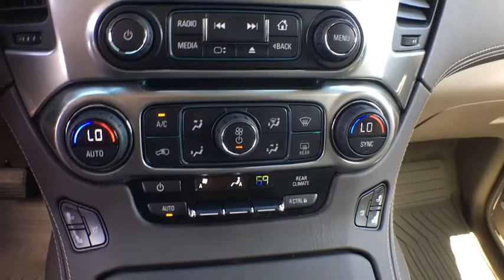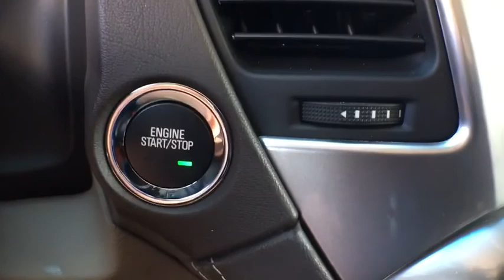2016 Chevrolet Suburban Mt. Airy, Westminster, Skysville, Germantown, Frederick, MD P5008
CARFAX One-Owner. Clean CARFAX. Black 2016 Chevrolet Suburban LTZ 4WD 6-Speed Automatic Electronic with Overdrive EcoTec3 5.3L V8 REMAINDER OF FACTORY WARRANTY, **INCLUDES WARRANTY**, ONE OWNER, CLEAN VEHICLE HISTORY...NO ACCIDENTS!, SERVICE RECORDS AVAILABLE, NAVIGATION GPS NAV, 4WD, LEATHER, MARYLAND STATE INSPECTED!, BLUE TOOTH, REAR BACK UP CAMERA, SIRIUS SATELITE AUDIO, 22 mpg.brbrRecent Arrival! Odometer is 24520 miles below market average!brbrbrReviews:brbr  * Seats up to nine people; big cargo capacity; quiet highway ride; strong V8 power; high-quality interior. Source: Edmunds
ENGINE  5.3L V8 ECOTEC3 WITH ACTIVE FUEL MANAGEMENT  DIRECT INJECTION AND VARIABLE VALVE TIMING,Fascia  front body-color,Fascia  rear color-keyed,Fog lamps,Glass  deep-tinted,Headlamps  high intensity discharge,Headlamps  IntelliBeam  automatic high beam on/off,Liftgate  hands free  power,Luggage rack side rails  roof-mounted (Includes bright accent.),Mirrors  outside heated power-adjustable  power-folding and driver-side auto-dimming with integrated turn signal indicators and ground illumination,Moldings  body-color body-side,Tire carrier  lockable outside spare  winch-type mounted under frame at rear,Wiper  rear intermittent with washer,Wipers  front intermittent  Rainsense,Assist handles  all seats,Cargo management system,Cargo net,Climate control  tri-zone automatic with individual climate settings for driver  right-front passenger and rear passengers,Conversation mirror (Deleted when (UTT) Theft Protection Package is ordered.),Defogger  rear-window electric,Display  driver instrument information enhanced  multi-color 4.2' diagonal (Not available with (UV6) Head Up Display.),Floor covering  color-keyed carpeting,Lighting  interior with dome light  driver- and passenger-side door switch with delayed entry feature  cargo lights  door handle or Remote Keyless Entry-activated illuminated entry and map lights in front and second seat positions,Mirror  inside rearview auto-dimming,Pedals  power-adjustable for accelerator and brake,Power outlet  110-volt,Power outlets  5 auxiliary  12-volt includes outlets in the instrument panel  console  back of console  1 in 3rd row and 1 in cargo area,Remote vehicle start,Seats  heated second row,Steering column  power tilt and telescopic,Steering wheel  heated  leather-wrapped and color-keyed with theft-deterrent locking feature,Universal Home Remote includes garage door opener  programmable,Windows  power  with Express-Down and Express-Up on front doors and lock out features,4-wheel drive,Alternator  150 amps,Battery  720 cold cranking amps with 80 amp hour rating,Cooling  auxiliary transmission oil cooler  heavy-duty air-to-oil,Cooling  external engine oil cooler  heavy-duty air-to-oil integral to driver side of radiator,Differential  heavy-duty locking rear,GVWR  7500 lbs. (3402 kg) (Requires 4WD model.),Keyless start  push button,Rear axle  3.08 ratio (Not available with (NHT) Max Trailering Package.),Steering  power,Suspension Package  Magnetic Ride Control road sensing electronically controlled shock absorbers,Suspension  front coil-over-shock with stabilizer bar,Suspension  rear multi-link with coil springs,Trailering equipment includes trailering hitch platform  7-wire harness with independent fused trailering circuits mated to a 7-way sealed connector and 2' trailering receiver,Transfer case  active  single-speed  electronic Autotrac with rotary controls  does not include neutral. Cannot be dinghy towed (Requires 4WD model. Not available with (NHT) Max Trailering Package.),Audio system feature  Bose Centerpoint Surround Sound premium 10-speaker system,Radio  HD,Wireless charging,Air bags  frontal and side-impact for driver and front passenger driver inboard seat-mounted side-impact and head curtain side-impact for all rows in outboard seating positions (Always use safety belts and child restraints. Children are safer when properly secured in a rear seat in the appropriate child restraint. See the Owner's Manual for more information.),Automatic Occupant Sensing System sensor indicator inflatable restraint  front passenger/child presence detector,Daytime Running Lamps  with automatic exterior lamp control,Forward Collision Alert sensor indicator,Front and rear parking assist,LATCH system (Lower Anchors and Top tethers for Children)  for child safety seats lower anchors and top tethers located in all second row seating positions  top tethers located in third row seating positions,Rear Cross-Traff